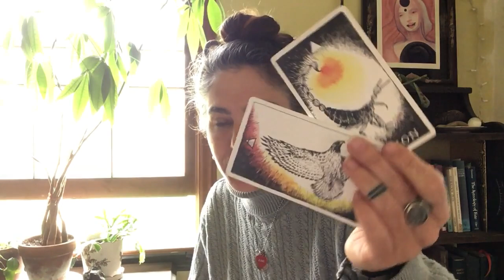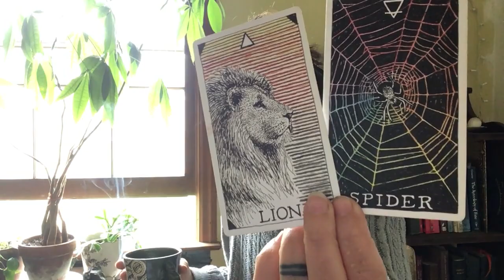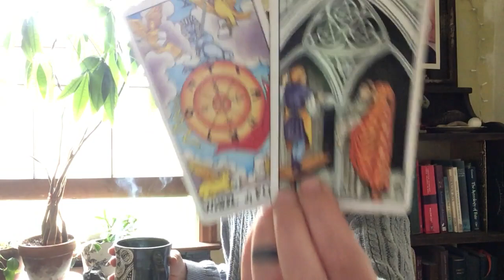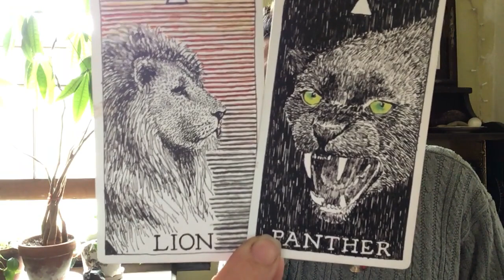ECLIPSEASON: Scorpio / Aries / Mars energy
Welcome to now. This was originally recorded for Scorpio, but I realized this is for MARS energy in general for this upcoming eclipse season. Therefore, Scorpio, Aries or any strong Mars placement, feel free to dive in. Otherwise, the puzzle is infinite.

SABIAN SYMBOL: DURING A SILENT HOUR, A PERSON RECEIVES A NEW INSPIRATION WHICH MAY CHANGE THEIR LIFE

This speaks of noticing those moments of "Inspiration" that come through you and act to move, inspire, propel or goad you into changing your life. Taking time out, having a "Silent Hour", even if it's just five minutes, can regularly bring you new ideas, solutions and breakthroughs. You could find that despite racking your brain there has been no rational guidance. Slowing down and opening up to the message of your inner inspiration can bring huge shifts in your life. The rational mind can be noisy and interfere with the flow of intuition. A new inspiration is coming, one that may change your life. Be still and listen!

Peace,
Raaji

p.s. If you would like to exchange energy for energy, I'd be much obliged.